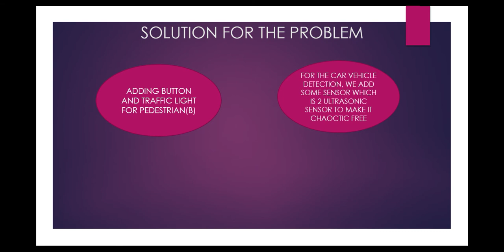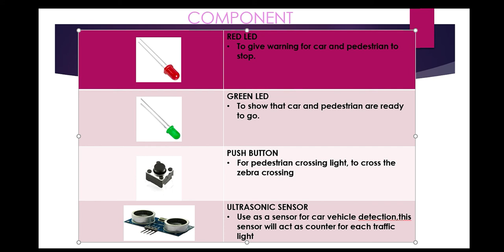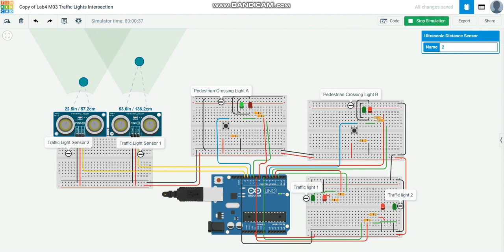T-JUNCTION TRAFFIC LIGHT WITH PEDESTRIAN CROSSING: ULTRASONIC SENSOR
This video is for education purpose. This is a video for simulation on Lab 4. We where given to troubleshoot arduino based slide given by our lecturer.

Group 2ZK50:

MUHD SYAFIQ
TUAN DINY DAUD AIMAN
MUHAMMAD AZLAN